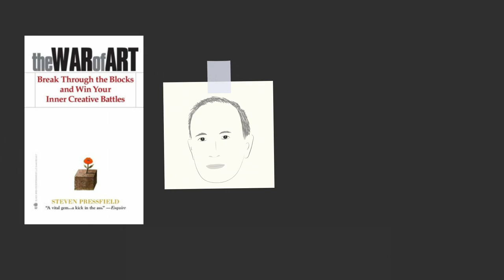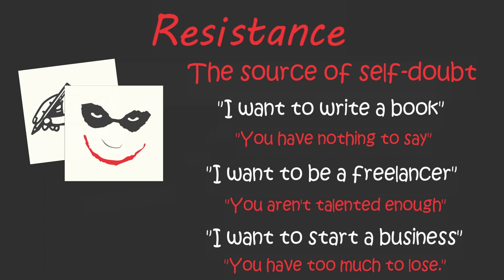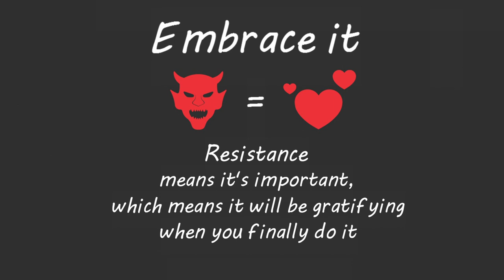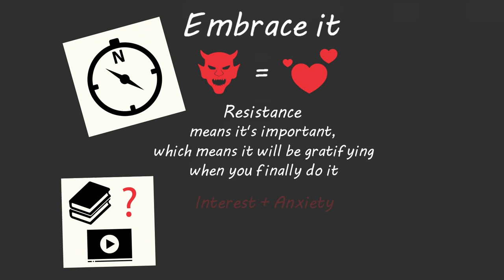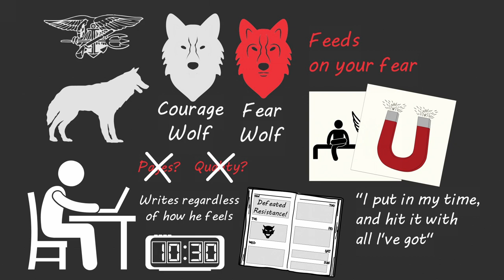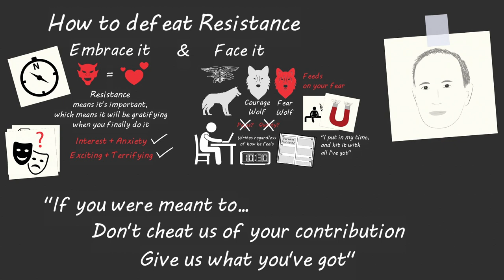THE WAR OF ART by Steven Pressfield | Core Message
Animated core message from Steven Pressfields's book 'The War of Art.'